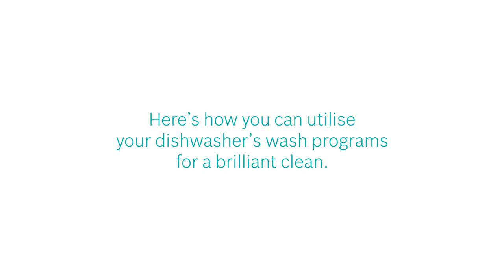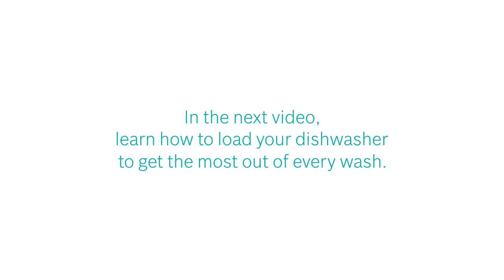How to Use the Programs on your Bosch Dishwasher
Select the appropriate program on your Bosch Dishwasher depending on the type of dishware and soiling level to ensure your dishes are thoroughly cleaned.

Congratulations on purchasing a Bosch Dishwasher! We have created a video series to quickstart your appliance in no time.

This first part – also known as the ‘Caretips’ segment - advises you on what not to do with your Bosch Dishwasher.

The second segment – ‘Quickstart’ - shows you how to get your Bosch Dishwasher started in a jiffy.

The third segment – ‘Accessories’ - shows you how you can optimise the performance of your Bosch Dishwasher!

The fourth segment – ‘Tips’ – shows you tips that will ensure a brilliant clean with your Bosch Dishwasher

The fifth segment - 'Cleaning tips"" - shows you how you can maintain your Bosch Dishwasher and clean it thoroughly.

The sixth segment – “Programs” shows you how to use the programs found on your Bosch Dishwasher.

The seventh segment – “Loading Tips” shows you how you can load your Bosch Dishwasher to get the most out of every wash.